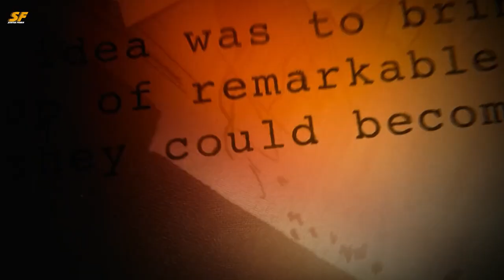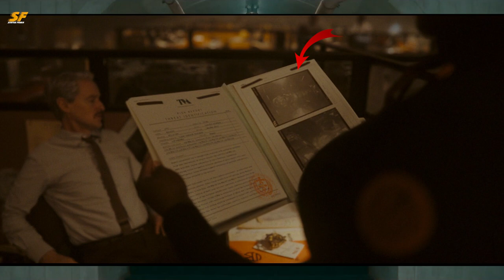EMOTIONAL Atyachar⁝ LOKI FINALE Breakdown & Details You Missed !!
1 Like = 1 Motivation 🤗

If you like this video then share with your family and friends.

The Status Fobia is a web channel intended to promote cinema through film reviews, interviews, discussions, video essays and analytical compilations. It is intended primarily for the purpose of encouraging informed discussions, criticism and review of cinema and towards such purpose the programs use short extracts of cinematograph films, sounds recording and photographic works. These clips and extracts are of a minimal nature and the use is not intended to interfere in any manner with their commercial exploitation of the compete work by the owners of the copyright. The use of works are in compliance with the fair dealing exception provided under Sec.

Peace ✌🏻